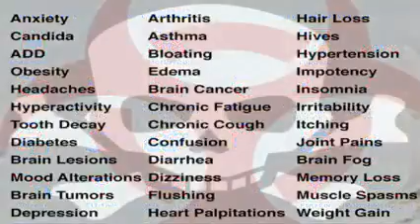Laughing... Doesn't Make It Untrue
Published 2nd August 2021